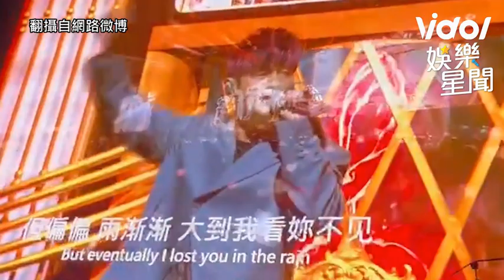周杰倫演唱會放話唱到「場館趕人」 調侃劉畊宏：把本草綱目弄得像自己的│94愛K歌│